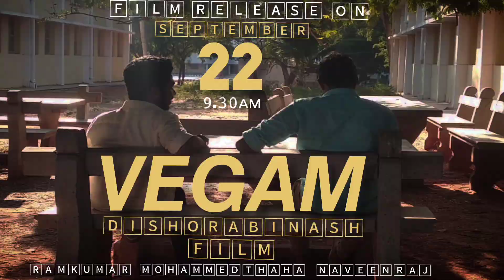𝐕𝐄𝐆𝐀𝐌 𝐒𝐇𝐎𝐑𝐓 𝐅𝐈𝐋𝐌 𝐓𝐄𝐀𝐒𝐄𝐑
𝐈𝐍𝐃𝐈𝐀𝐍 𝐏𝐑𝐎𝐃𝐔𝐂𝐓𝐈𝐎𝐍

𝐀 𝐃𝐈𝐒𝐇𝐎𝐑𝐄 𝐀𝐁𝐈𝐍𝐀𝐒𝐇 𝐅𝐈𝐋𝐌